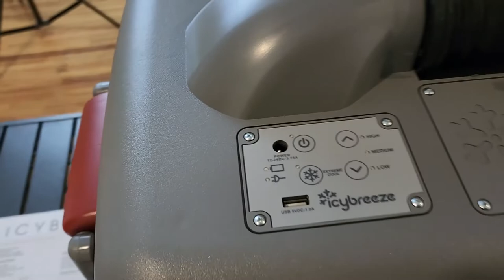Icy Breeze Unboxing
In this adventure Redbeard unboxes the Icy Breeze. This product is endorsed by Jeff Foxworthy.